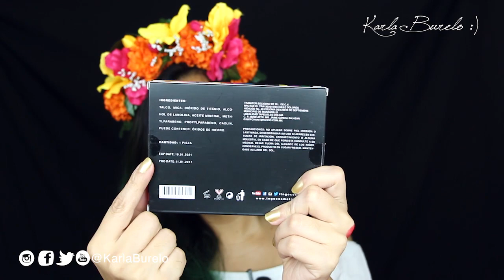Maquillaje Catrina + Probando la Paleta Body Art de TNGO Cosmetics + Swatches | Karla Burelo :)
- Acuerdense que hay sorteo en el canal / Tienen hasta el 31 de Octubre para participar

Holaa!! En el video de hoy les dejo otro de los maquillajes que vieron en fotografía en mi instagram y que me pidieron hacer, esta vez es un maquillaje de Catrina, bastante suave y no tan clásico... recuerden que esta semana es especial de halloween y diademuertos, les dejaré tutoriales de maquillaje, diy´s y algún video con tips fáciles para sus maquillajes. Abrazo!

Kar :)

- ¿Qué traigo en las uñas?
Esmalte Bissú / Tono 157 18K